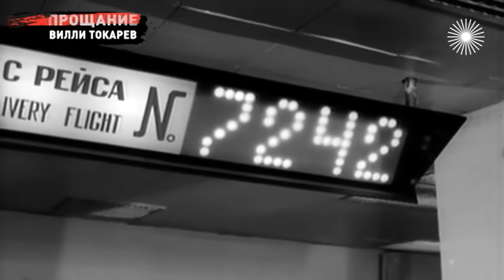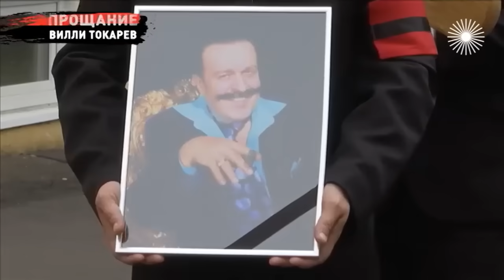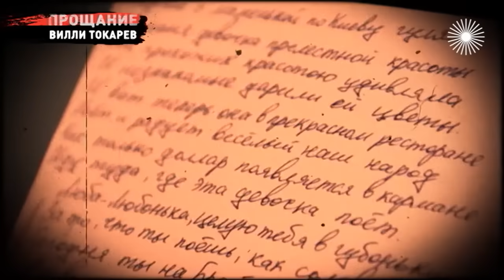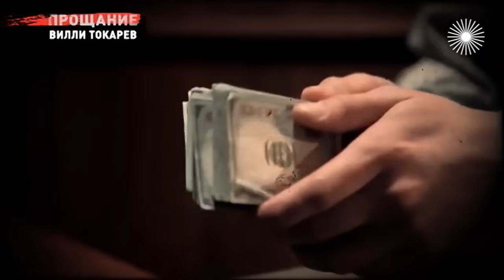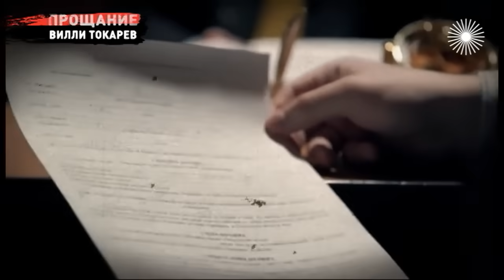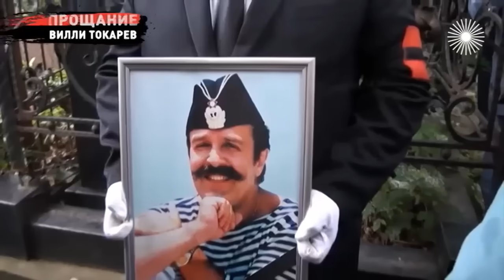Вилли Токарев. Прощание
"Небоскрёбы, небоскрёбы, а я маленький такой"… Рост Вилли Токарева был всего 151 сантиметр, но артист обладал сумасшедшей энергетикой и неотразимым обаянием. Многим певцам и артистам он прорубил окно в Америку, многим эмигрантам помог стать богатыми и знаменитыми. Но провожать Токарева в последний путь пришло очень мало звёзд, не было даже Любови Успенской, которой он подарил несколько хитов. Как получилось, что популярный певец к концу жизни остался без денег?

Прощание с автором-исполнителем песен в жанре шансон Вилли Токаревым